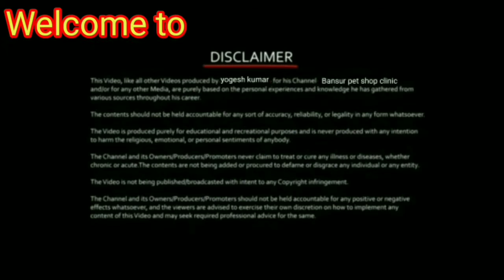Bird's में MELONEX ORAL SUSPENSION '' use , और कितनी ml दे ।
Hello everyone, I'm Yogesh Kumar and I welcome you to your favourite YouTube channel that's Bansur pet shop clinic (B p c).

पक्षियों के बच्चो को खाना खिलाने का सबसे आसान तरीका ।। hand feeding formula कैसे तैयार करें।।

हम उम्मीद करते हैं की हमारा वीडियो यूज़फुल हेल्पफुल रहेगा तो आपको यह वीडियो पसंद आया हो चैनल को like कीजिए और sub. कीजिए और शेयर कीजिए और हमारे लेटेस्ट वीडियो को देखने के लिए बैल आइकन को प्रेस कीजिए